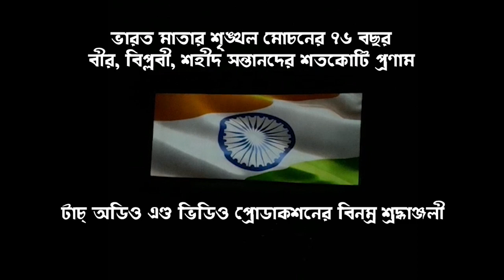Happy Independence Day